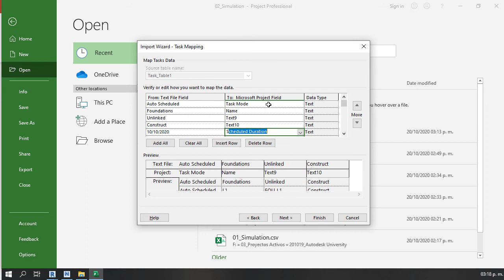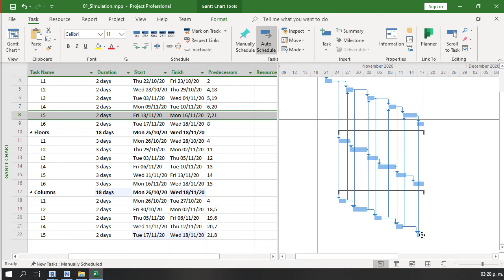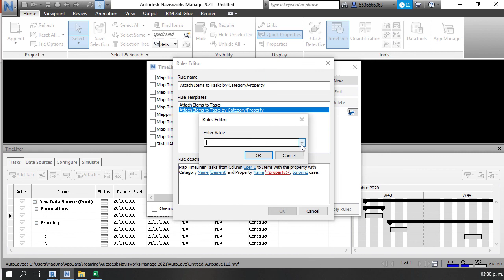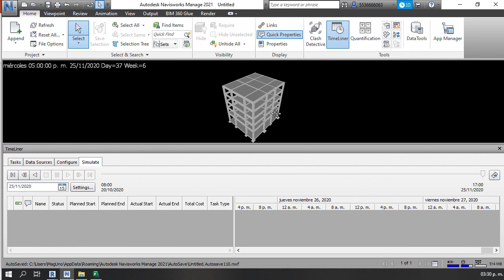09_Configuring Output